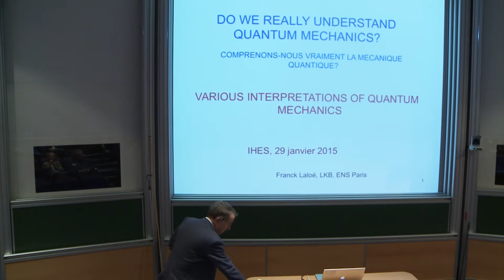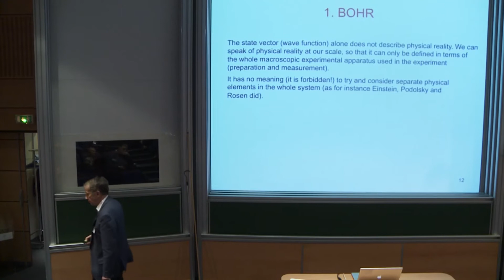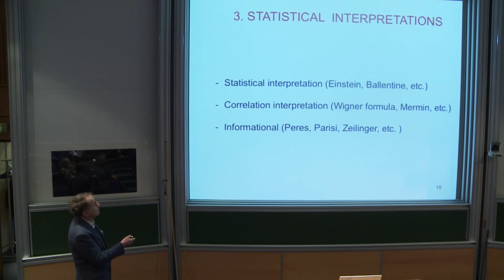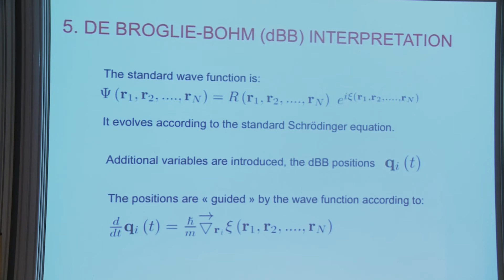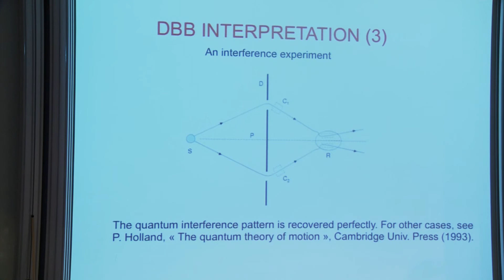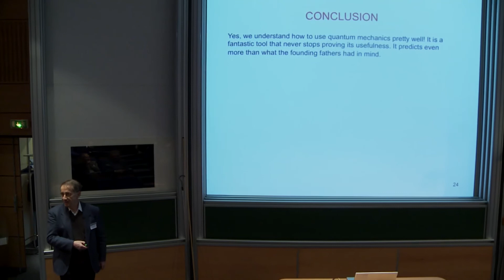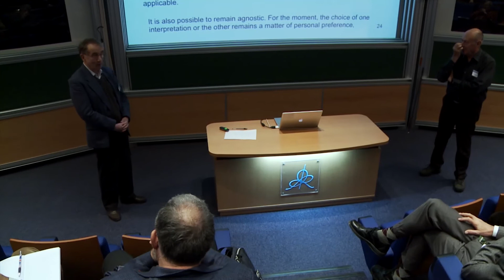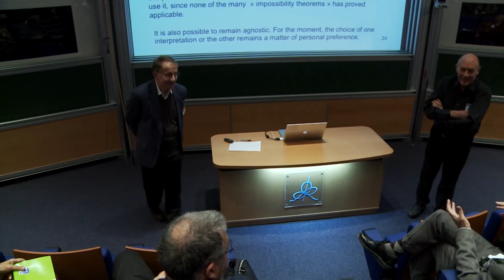Frank Laloë - Comprenons-nous vraiment la Mécanique Quantique ?